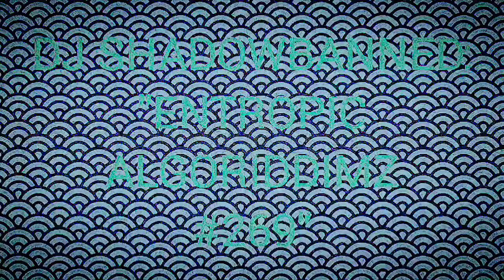DJ SHADOWBANNED - ENTROPIC ALGORIDDIMZ #269